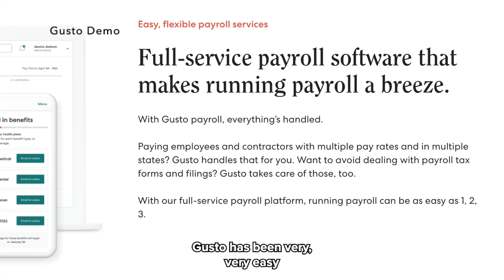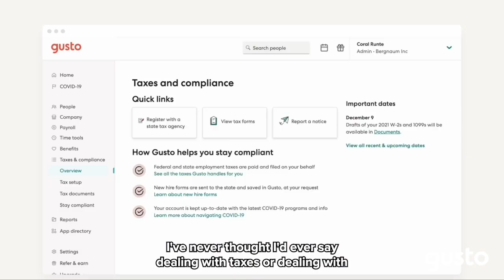How Pride Socks Grows with Gusto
Rachel Smith turned a simple love of socks into a mission to help people feel proud of themselves.

Pride Socks is all about embracing who you are and empowering others to do the same. 💪 Gusto is proud to support their journey, making payroll and taxes a breeze.

Get inspired by their story and explore their vibrant sock collection

Looking for a payroll, HR, and benefits provider? Choose Gusto